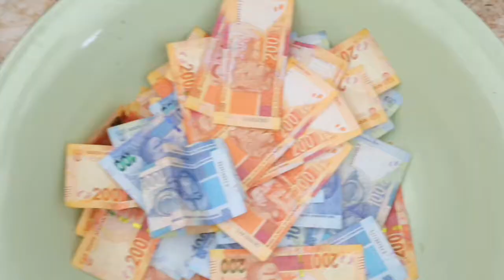Indishi yomama eNkandla ePholela